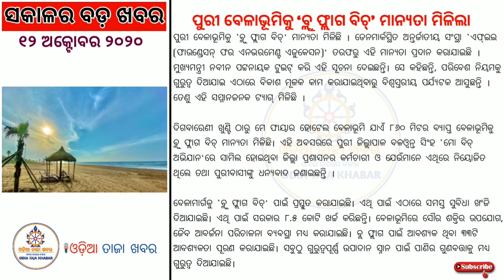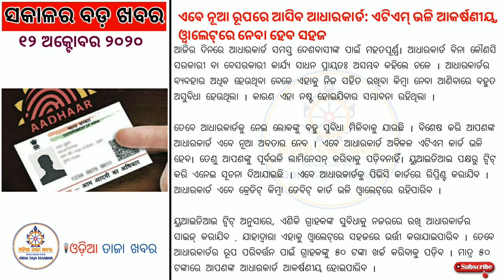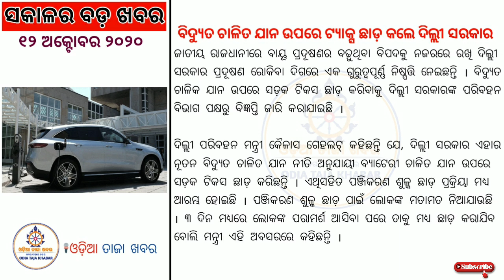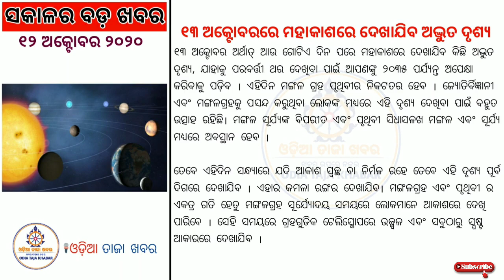Common PG Entrance Test To Commence From Today // PM Launches Swamitva Yojana // Odia Taja Khabar